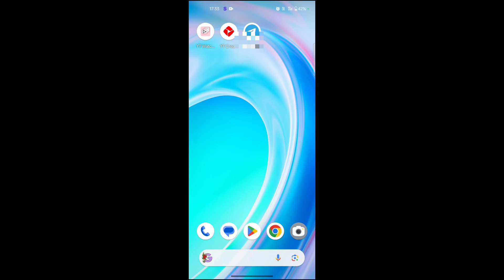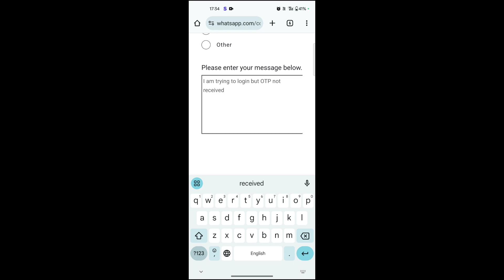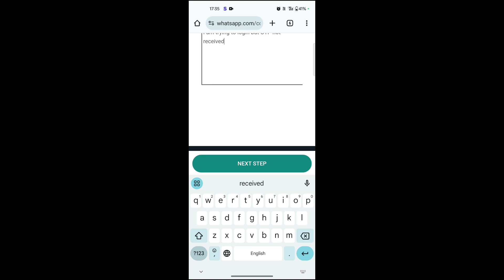Whatsapp Me Otp Nahi Aa Raha Hai|How to fix whatsapp verification time problem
Your Browser
whatsapp verification code not coming problem
whatsapp verification code problem sinhala
how to fix whatsapp verification code not received time problem
fix whatsapp verification time problem
how to fix whatsapp verification time problem
whatsapp verification problem solve